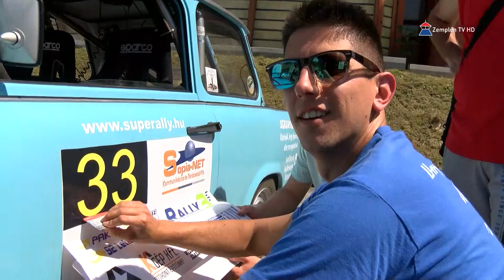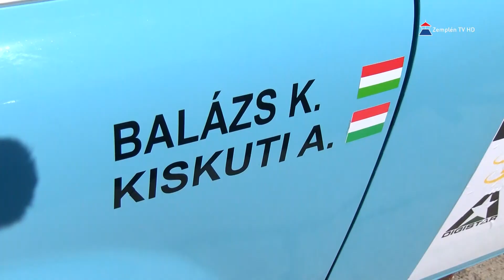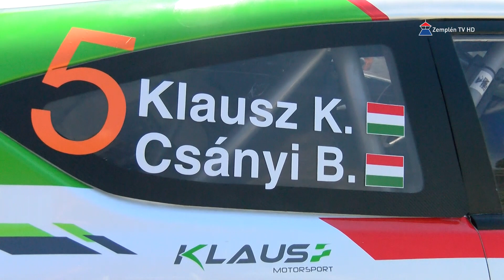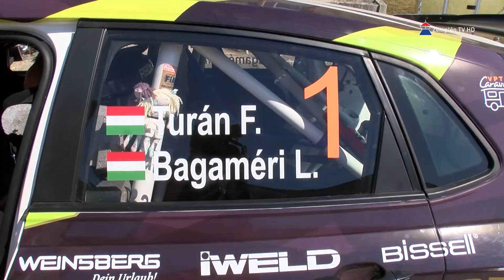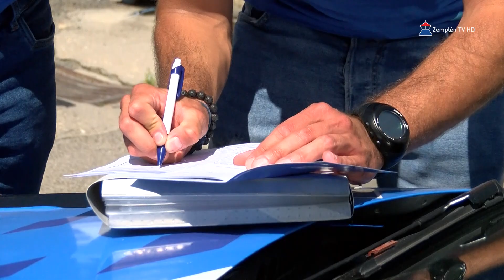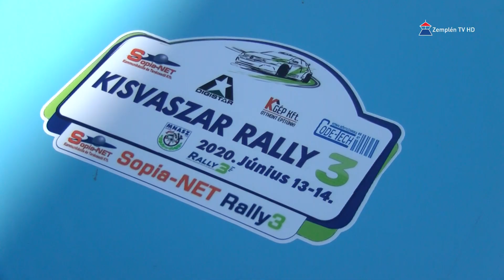Kisvaszar Rally Kipufogó magazin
Készítette: Tóth István Zemplén TV
Honlap: ztvmotorsport.hu